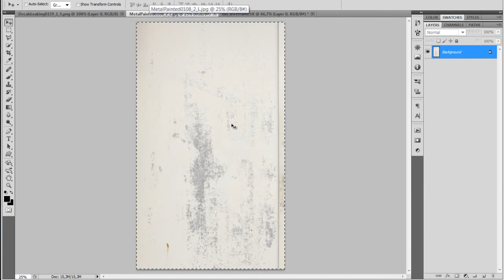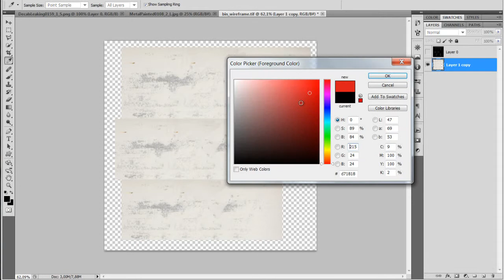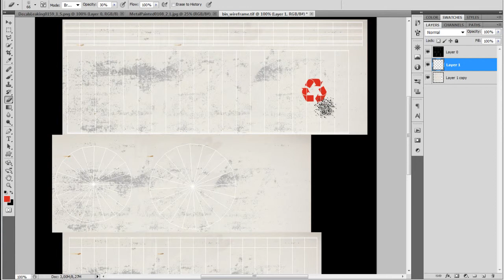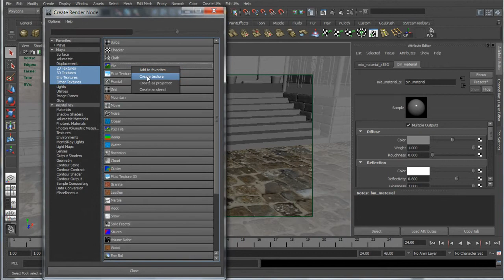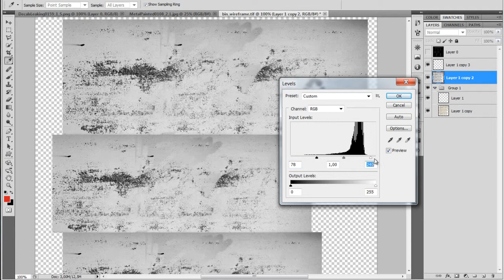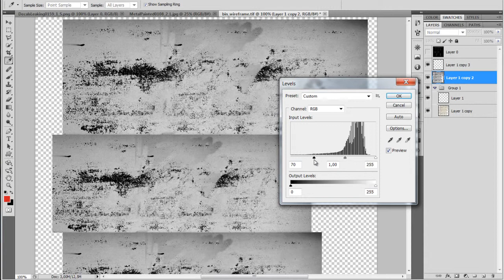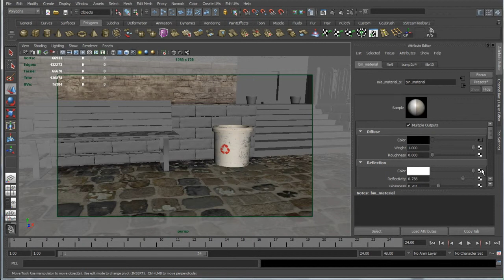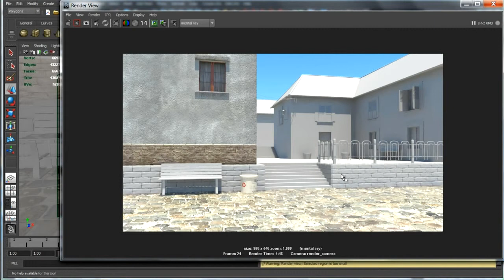Maya Exterior Environment Creation - Day 4 Pt 7